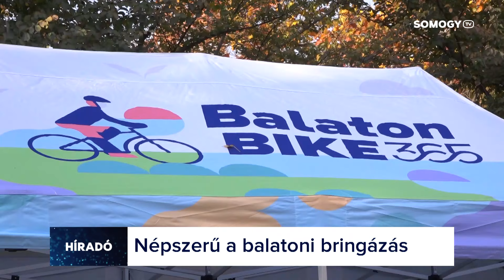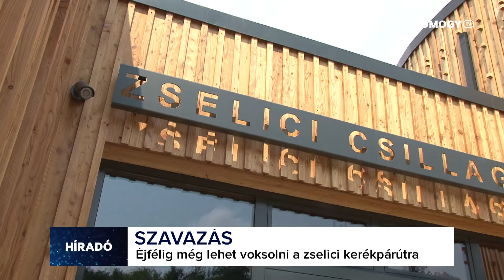Somogy TV - Híradó - 2024.04.24.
Mai Híradónk tartalmából:
- Fenntarthatósági hét - Siófokon tartott előadást Áder János volt köztársasági elnök.
- Kerékpárral a Balatonnál - egyre népszerűbb desztináció a magyar tenger a bringások körében.
- Jubileum - 10 éve őrzik a hagyományokat a Karádi Hímzőkörben.